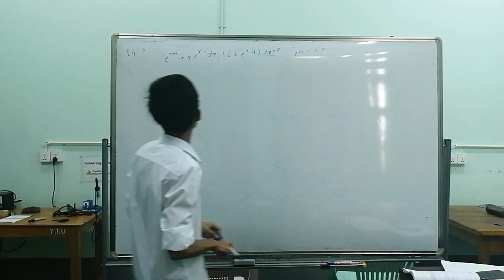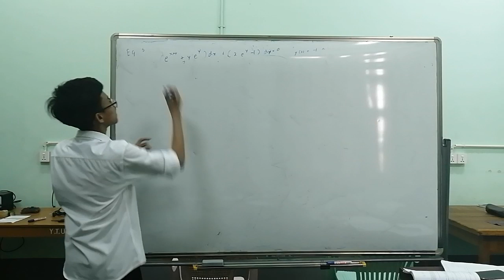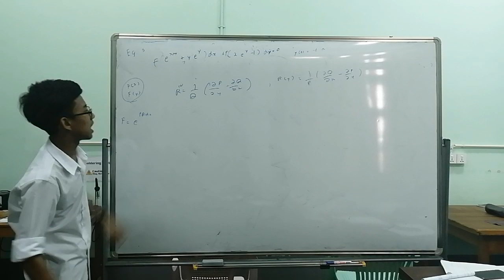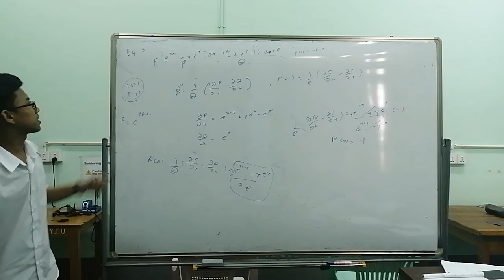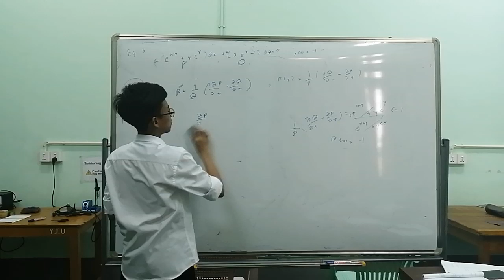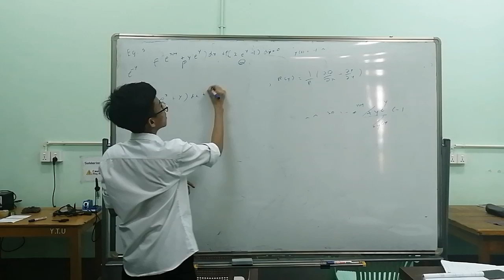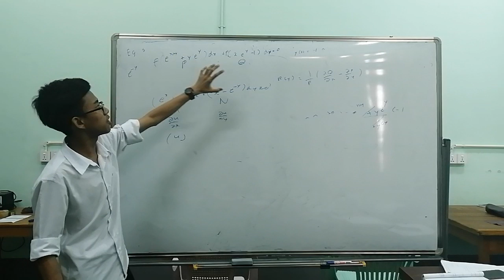Exact ODE, Integrating factor(part 6)